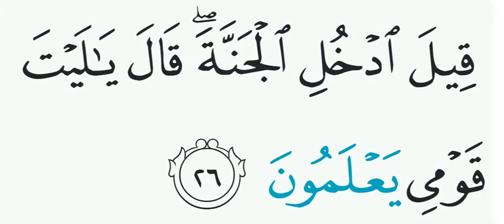Surat Yasin ayat 26